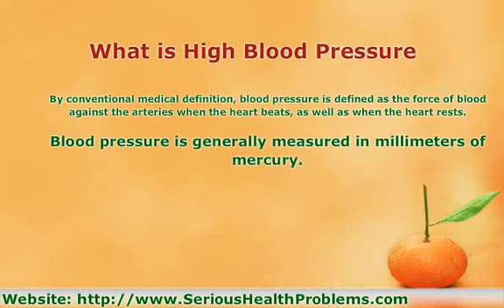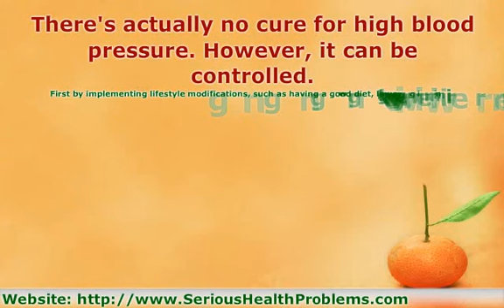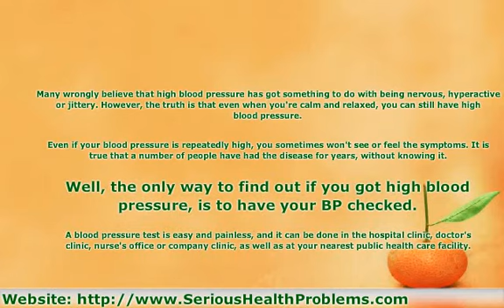High Blood Pressure, What is it And What Are The Risk Factor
What Is High Blood Pressure And What Are The Risk Factors